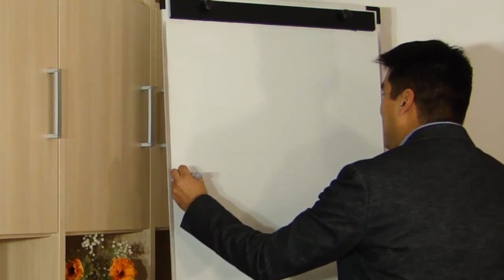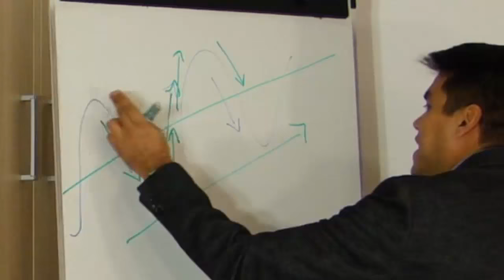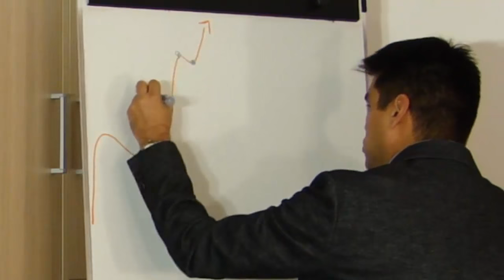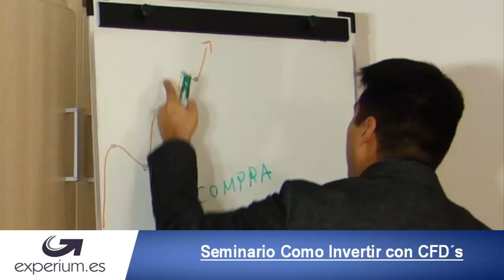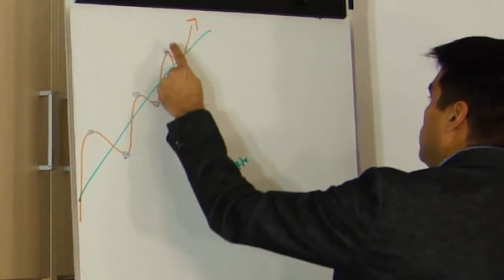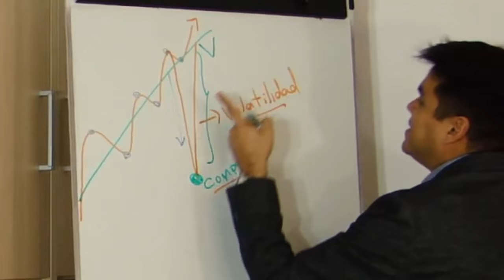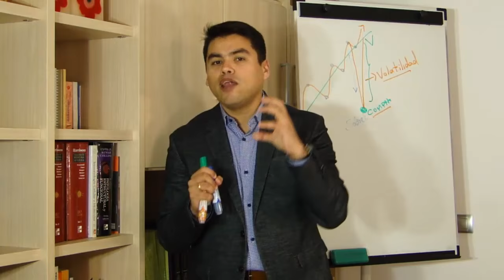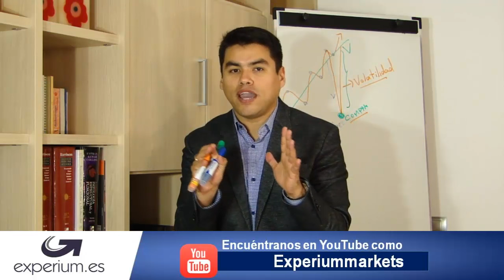Lógica para ganar dinero en bolsa / Ideas de inversión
En este vídeo tutorial Anyelo Rico explica de forma magistral una técnica sencilla, pero no fácil, para hacer trading y ganar dinero en bolsa.  La clave para desarrollarla y llevarla a su máxima expresión sera una educación financiera completa que nos permita ver todos los elementos en orden, con lógica y que permita maximizar los resultados.  Disfrútenlo!